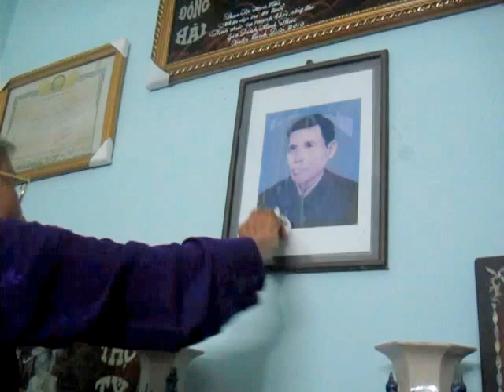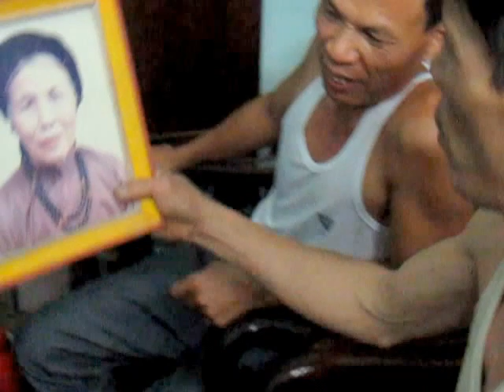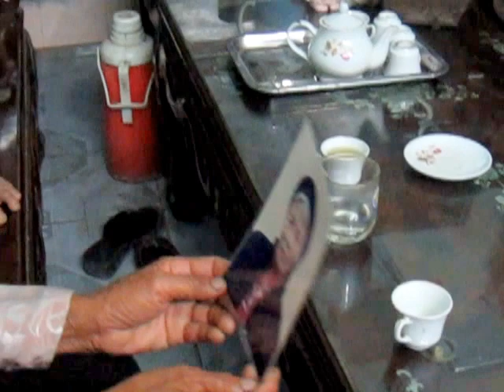Bà Nội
Video được quay ngày 27/11/2011